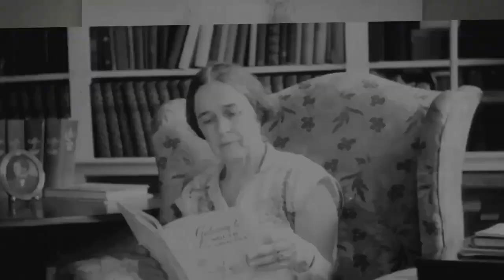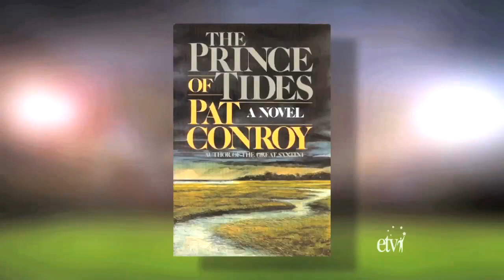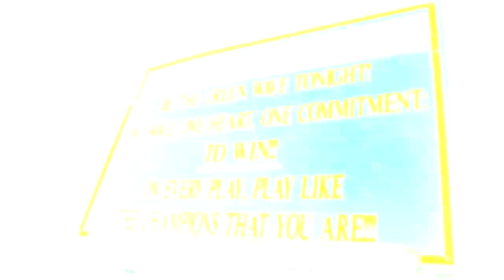Coach John McKissick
Coach John McKissick has done something football coaches across the country only dream about. As of 2012 he became the first American football coach in history to win 600 career games. McKissick now holds the record for the most wins by a football coach on any level.